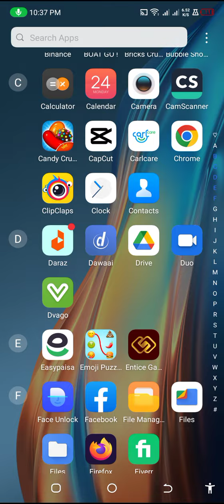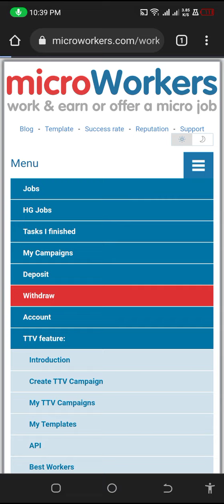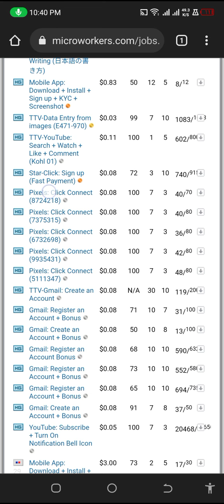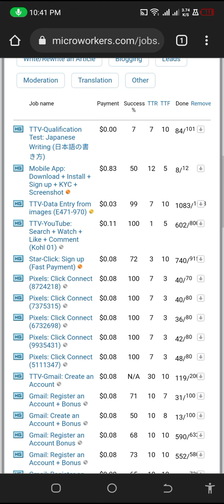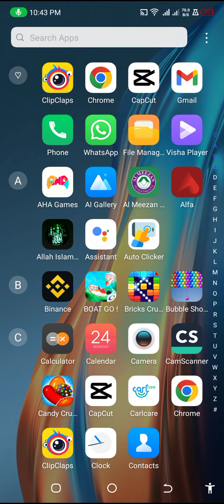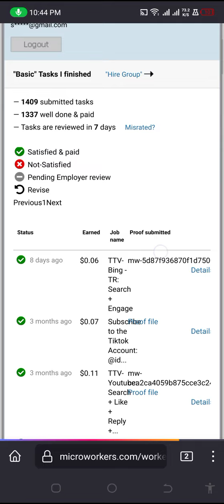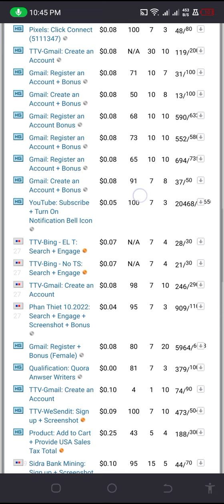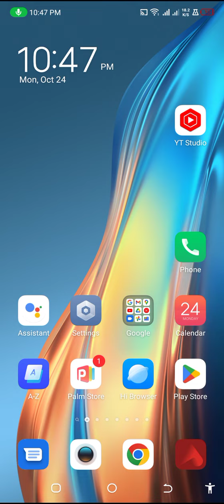Earn Money from microworkers|Microworkers multiple accounts trick|Earn money from mobile